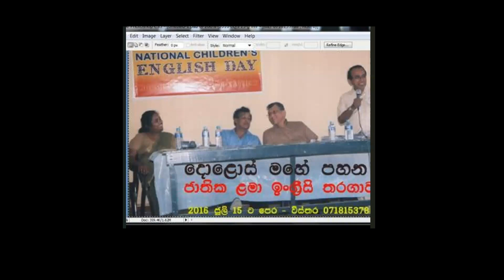Untitled video Made with Clipchamp 14